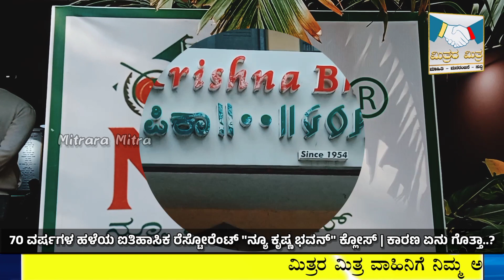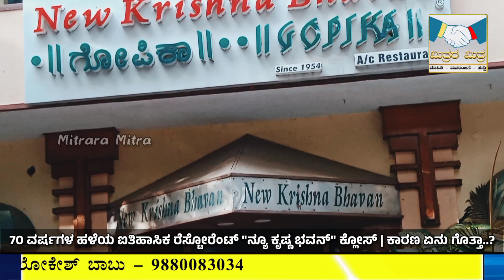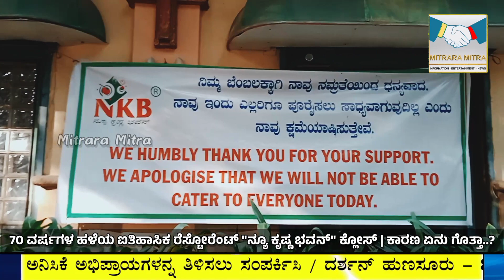70 ವರ್ಷಗಳ ಹಳೆಯ ಐತಿಹಾಸಿಕ ರೆಸ್ಟೋರೆಂಟ್​ "ನ್ಯೂ ಕೃಷ್ಣ ಭವನ್" ಕ್ಲೋಸ್​, ಕಾರಣ ಏನು ಗೊತ್ತಾ.? New Krishna Bhavan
New Krishna Bhavan - 70 ವರ್ಷಗಳ ಹಳೆಯ ಐತಿಹಾಸಿಕ ರೆಸ್ಟೋರೆಂಟ್​ "ನ್ಯೂ ಕೃಷ್ಣ ಭವನ್" ಕ್ಲೋಸ್​ | ಕಾರಣ ಏನು ಗೊತ್ತಾ..?